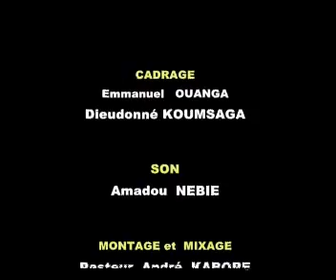4 Gom n pa gom BANG N PASSE 03032011